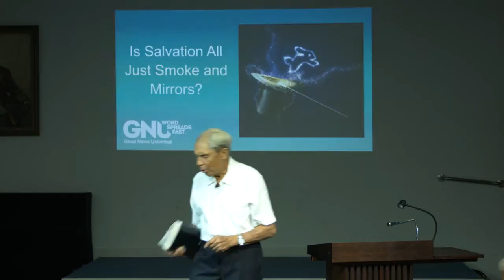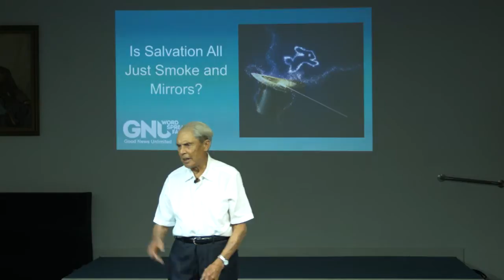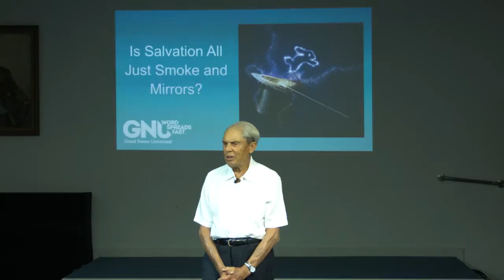Dr Desmond Ford - The Miracle of Genesis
This was originally broadcast live on 2014/05/17  or 2014/05/16 depending on your world time zone. The live broadcast originated in Queensland Australia. Near Brisbane, The Royal Geographical Society of Queensland building. 237 Milton Rd, Milton QLD 4064

Thanks to Dr Des Ford, Good News Unlimited, Eliezer Gonzales and Phil Butler of PanGear Productions of Australia, I am happy to include these HD videos here on fleetwd1